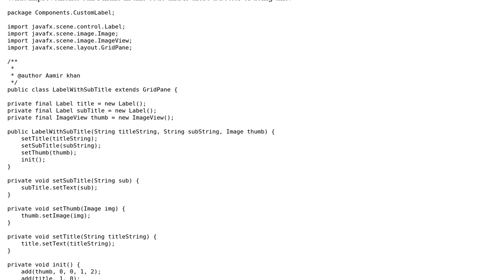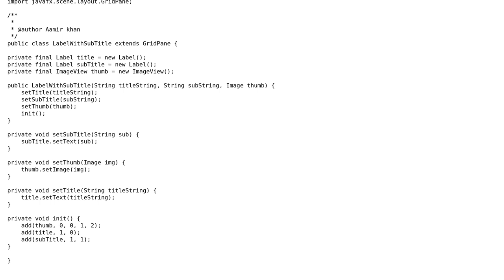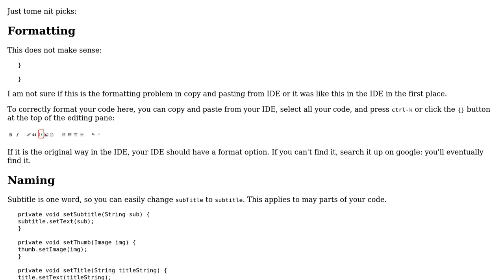Code Review: Label with Subtitle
With thanks & praise to God, and with thanks to the many people who have made this project possible! You are responsible for your own actions.